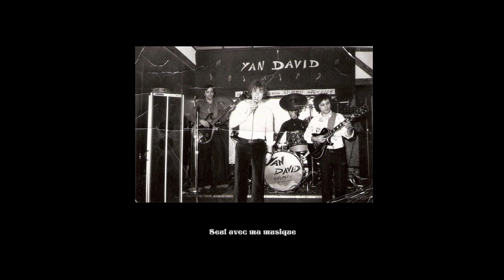Yan David - Seul avec la musique - album : Yan David 1977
Yan David
Seul avec la musique
G. Costa / G. Sinoue
album :  Yan David
1977